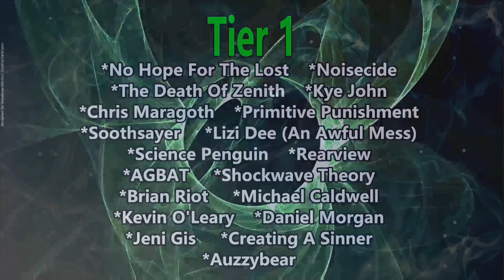Morissette Amon - Someone You Loved (Reaction) LEWIS CAPALDI COVER